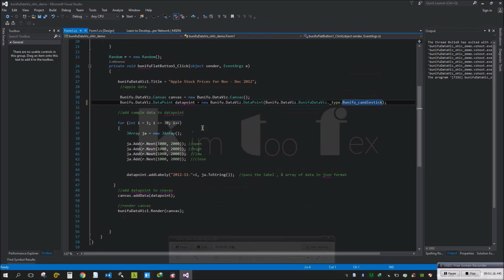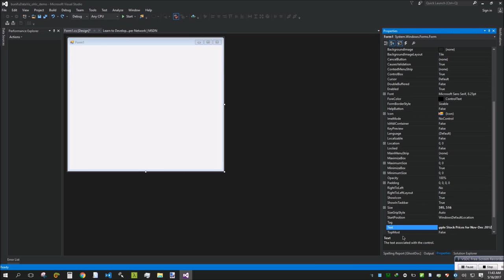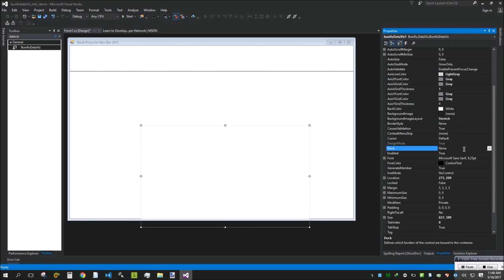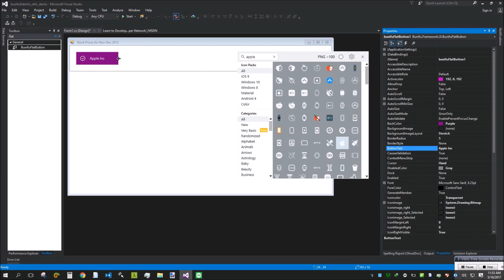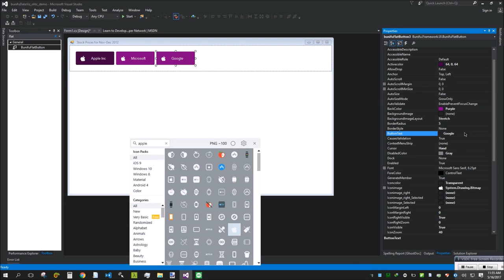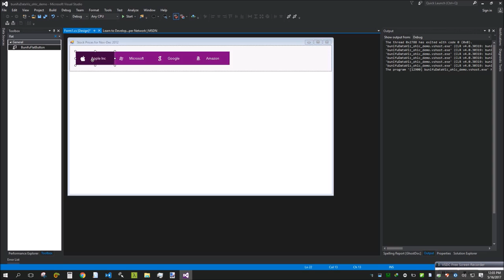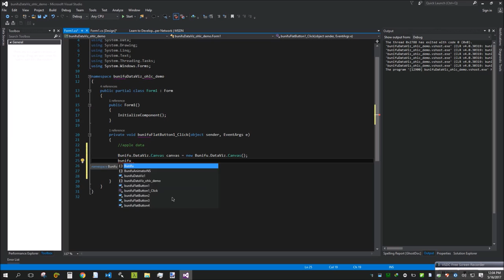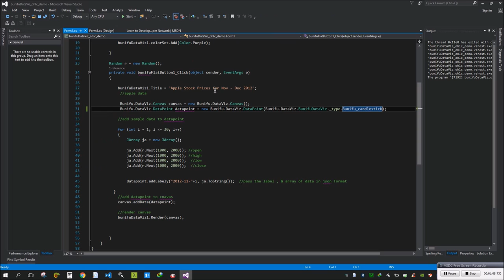CANDLE STICK CHART IN C#, VB.NET- winforms - USING BUNIFU DATAVIZ CHARTS 1.0.1